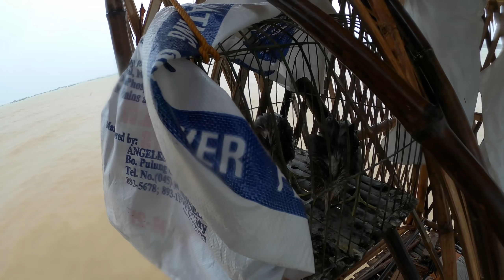Bagyong Maring Grabe ang Pinsala sa mga Fishpen, Sinuong ang Malakas na Hangin | BillyAillySeaTV